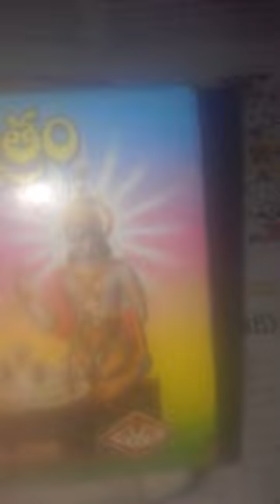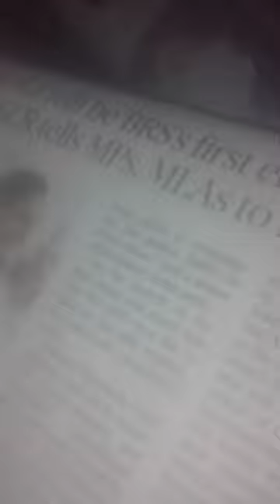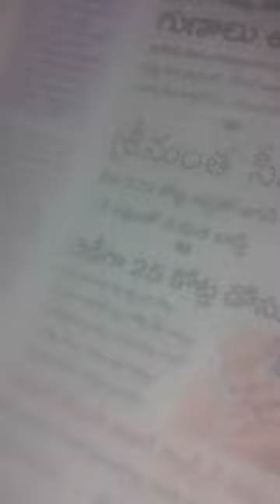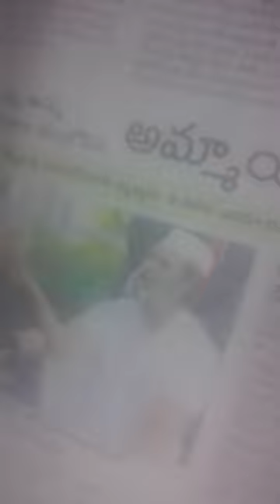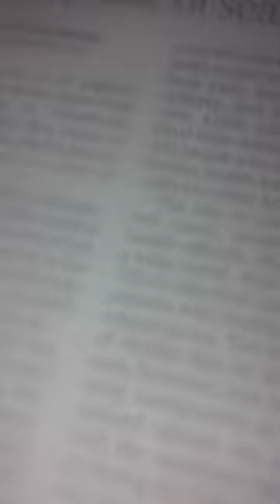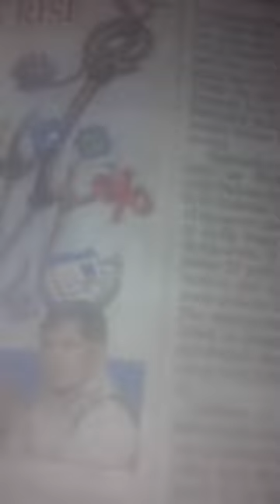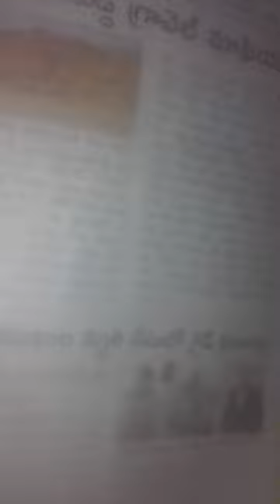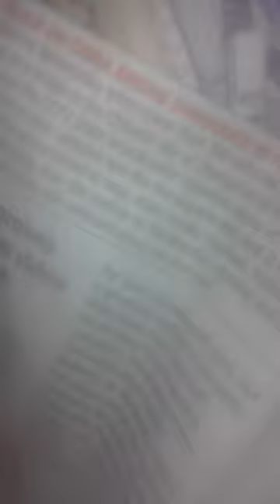BRCSbnkRSHiSuNKoRpTon8BRDGEFKTRkoJAKCRNCBnRTP-CRXACTly23FOB AksDnTS.LstGosENDLS,CALCI01AvTaRAPTNCSPR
416-200BRICS-BANK-RISHI-SUNAKorruption8BRIDGEffeKTR-kojjaKCR-NCBN-SONIA-CHRISTMAS-RTP-CRevng-cspr1-1

ucy.co.in ®
s/o Ch. Atchuta Rao,
33-1-31, Satya Sai Nilayam(5070cvky=1969A.D.C.),
S.J.Road, P.O.Waltair(R.S.),
Visakhapatnam,
ANDHRA PRADESH .LT.INDIA.LT.BHARAT.LT.BHUVAH.LT.AmmaCoTagHra-530004.
TimeOfBirth:03:45hrsA.M.